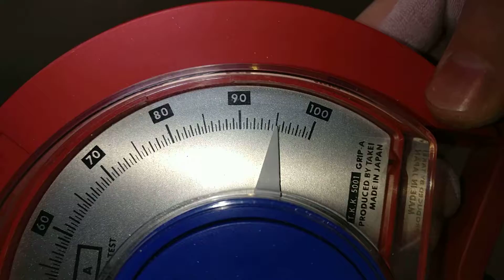Takei Grip-A, 5.5cm, Right Hand, 95kg